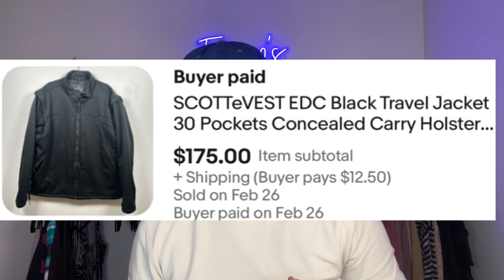Reselling Your Thrifted Finds Online. Honest Crosslisting Feedback After 1 Month.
Welcome to Frizzy’s Finds, your ultimate destination for all things thrifting, reselling, and treasure hunting! We're Johnny & Lizzy AKA “Frizzy”, a dynamic husband and wife duo on a mission to turn hidden gems into cherished possessions through our online resale journey.

Join us as we embark on exciting thrift store escapades, uncovering unique items with stories to tell. From vintage treasures to modern must-haves, we leave no garage sale or estate sale unexplored in our quest to find the extraordinary amidst the ordinary.

Our channel is a glimpse into our reselling world, where we share our strategies, insights, and the thrill of the hunt. With a passion for sustainability and a love for all things secondhand, we're not just resellers – we're storytellers. Each piece we find has a history, and we can't wait to share it with you.

Whether you're a fellow reseller seeking inspiration, a thrift enthusiast, or just curious about the world of online resale, Frizzy’s Finds is the place to be.

Get ready to uncover the unexpected, embrace the thrill of reselling, and become a part of the Frizzy’s Finds community.